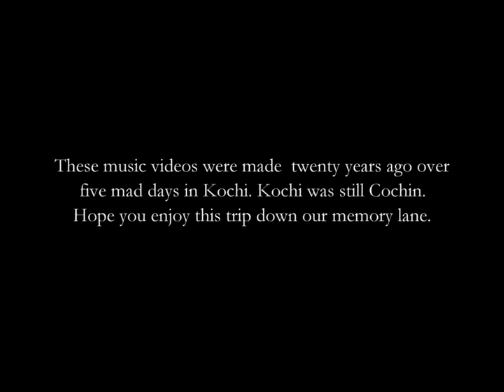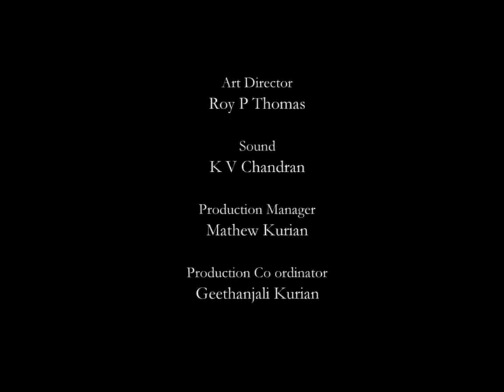13 AD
Five music videos were made twenty years ago on a shoe string budget over five mad days in Kochi. The master tapes were destroyed and the only copy was a damaged VHS from which the director Simon Kurian salvaged four songs. So please excuse the video and audio quality.
Credits:
13 AD the Band
Eloy Issacs, Pinson Correia, Glen La' Rive, Pauly, Jackson Aruja, Rose & Sarina
Photography & Direction
Simon V Kurian
Producer
P K Mathew
Editor
Baiju Devaraj
Sound
K V Chandran
Production Manager
Mathew Kurian
Art Director
Roy P Thomas
Assistant Director
Anupe Vincent
Production Co Ordinator
Geethanjali Kurian
Costumes & Make up
Tresa Mathews